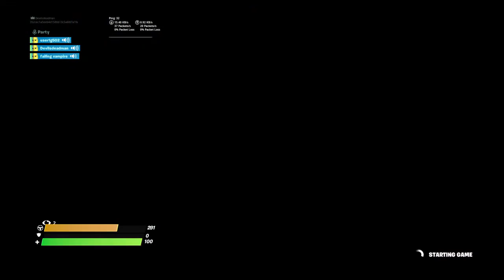Fortnite_20200423233747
Fortnite